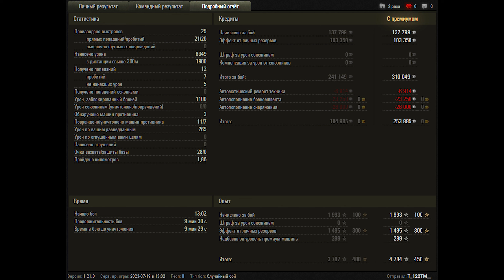World of Tanks Škoda T 56 - 7 Kills 8,3K Damage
Zekin60fps
Wot replays

10.01

Škoda T 56 wot,skoda t56 wot,skoda t56 world of tanks,skoda t56,Škoda T 56 world of tanks,Škoda T 56,t56,skoda,wot skoda t56,world of tanks skoda t 56